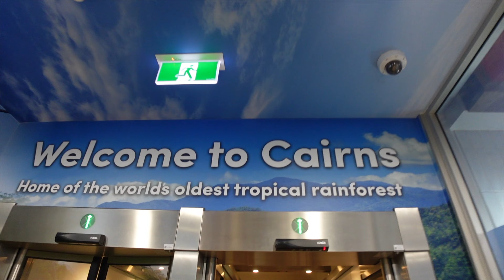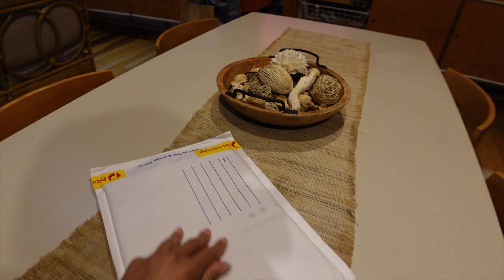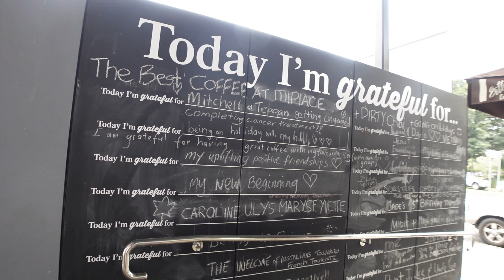Diving in Cairns during Winter time | great food, what to do, treehouse living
This is the second part of my trip to Australia with my family. I actually didn't realize that it was winter time when planning the trip, but it was not half bad! Winter, at least when I went (August), wasn't this frigid cold, but tolerable weather. We had a few showers, which made the sea temperamental, but mostly nice and sunny. Overall, I was recommended by locals to come back in the summer time (for Australia) and explore the outer reef, which is less commercialized. That translates to more undisturbed life in the sea, but requires a liveabroad.

The food and coffee were also amazing.
Equipment:
Sony ZV1